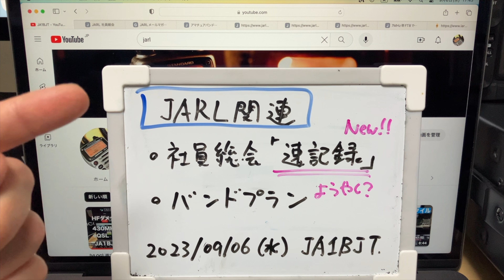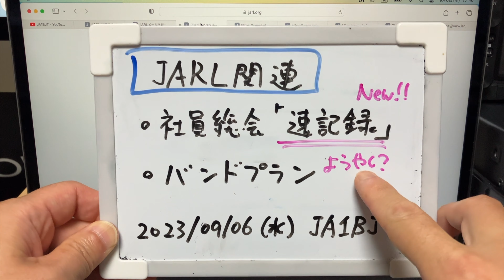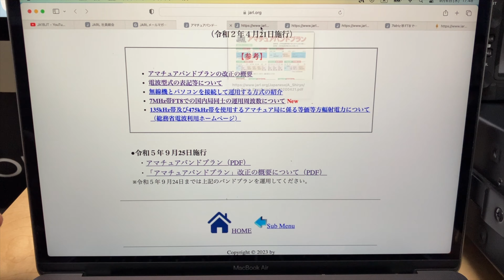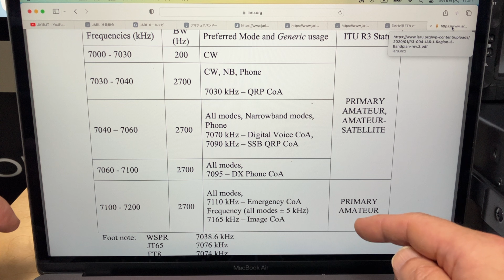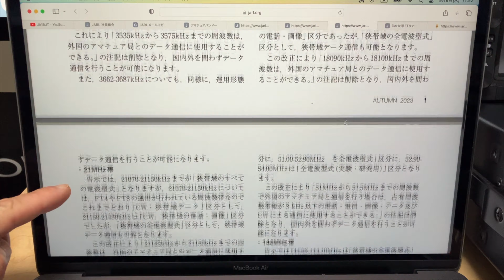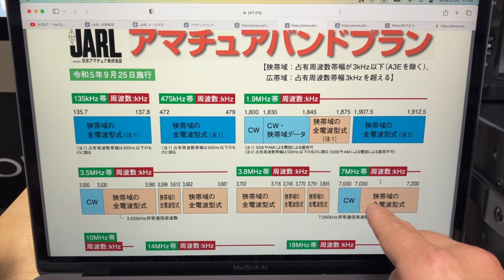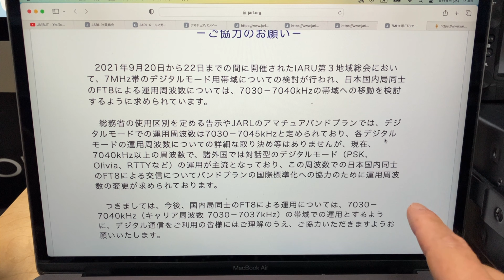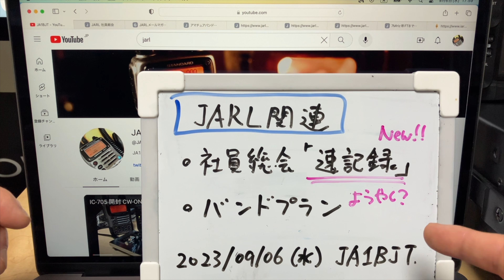【続・雑談解説】 JARL関連 社員総会「速記録」必見！ ＆ JARLバンドプランようやく公開 どうもやる気がないような？ 2023/09/06 アマチュア無線 VLOG 317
JA1BJT（CW初心者）です。2023年9月6日、電波法改正により2023年9月25日から、いわゆるバンドプランが変更となります。ようやくJARLからは国内慣習としてのJARLバンドプランが公開されたようです。しばらく前に雑談解説動画を出していますが、ほぼそこで推測していたような？
JARL社員総会の速記録も公開されたようで、JARL問題が気になっている方はぜひご自分の目で直接「速記録」をご確認ください。

前回、こんなことを概要欄に書いていました。

今年9月25日から施行される、バンドプラン改正（法規での改正）に対して、もう残りわずか3ヶ月です。JARLからはまだ何も案内は出ていません。用意してあるのだとは思いますが、なんだかとても後手後手のように見えます。
総務省からは総務省のサイトで事前アナウンス、CQ誌面で説明もされていますが、あくまでもそれは「簡素化された法規上でのバンドプラン」だけです。
そういったことひとつとっても、JARLは仕事をしていないようにしか見えません。
今後はもう少しまともに機能する組織として動いていって欲しいと切に願っています。

今回、実際にJARLからJARLバンドプランが出て来て.….
もう少しちゃんと仕事をして欲しいというのが正直な感想です。
杜撰な仕事のようにしか見えず、ものすごく残念です。

この動画はiPhone SE3による撮影です。

参考リンク
総務省 電波利用ホームページ
いわゆるバンドプラン（法令）